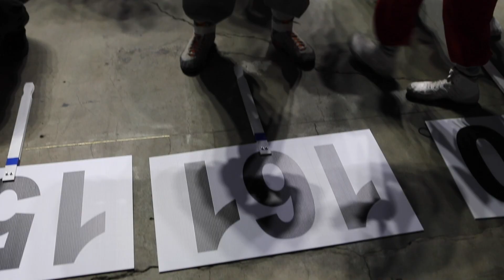PBurg's Gonzalez road to perfection ends with two wrestling championships and a dip in the Ocean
Phillipsburg wrestler Jewel Gonzalez completes two undefeated seasons for consecutive NJSIAA State Wrestling Championships at Boardwalk Hall in Atlantic City. Gonzalez topped off her historic day with a dip in the chilly Atlantic Ocean to celebrate Phillipsburg style. (Video by Andre Malok | NJ Advance Media for NJ.com)